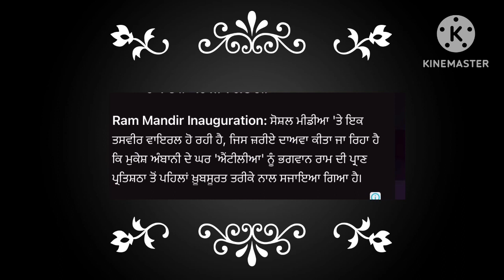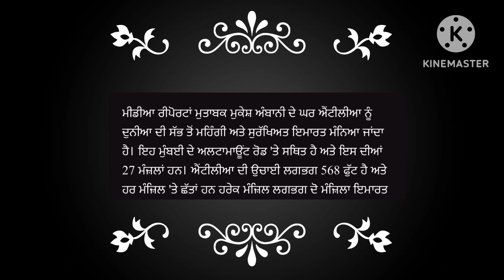punjabi news - punjabi news today live - punjabi news live - punjabi live news - punjab news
January Punjab news | 23 January Punjabi news 23 January News 23 January news Punjabi | Punjabi news 23 January Punjab

Punjabi News Canada Canada News 23 January in Canada Travel Punjab
PunjabiNews

 Farmer Protest
 kisan Dharna
 Kisan Andolan
Farm Laws
Kheti Bill
 Prime Focus